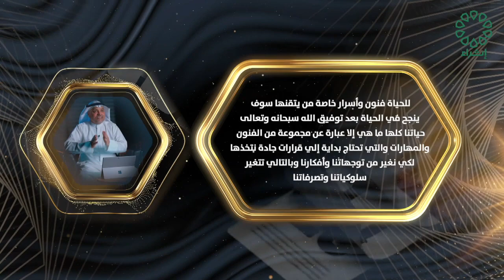برنامج ٣٠ قرار تاريخ الحلقة : 27-3-2024